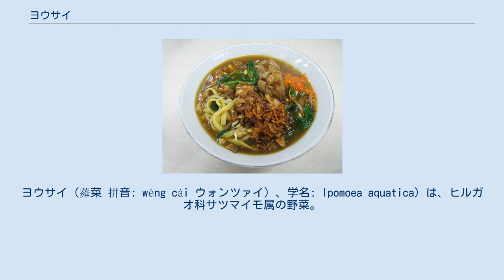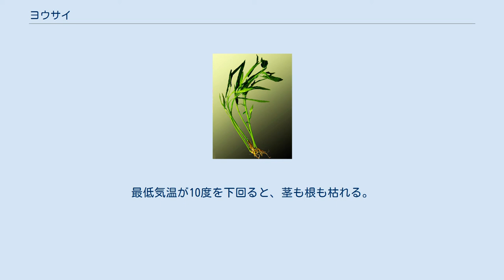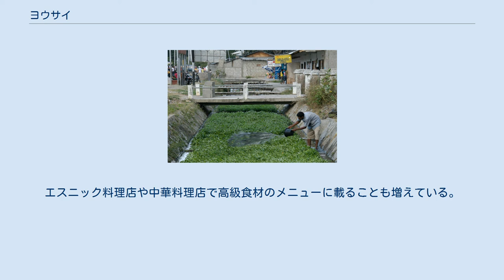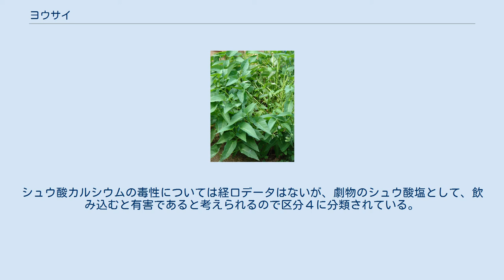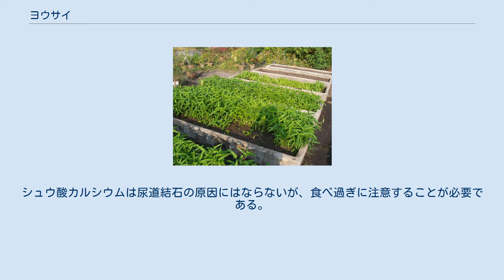ヨウサイ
ヨウサイ（蕹菜 拼音: wèng cài ウォンツァイ）、学名: Ipomoea aquatica）は、ヒルガオ科サツマイモ属の野菜。
茎が空洞になっており、このため、中国語で空心菜（コンシンツァイ、拼音: kōng xīn cài）や通菜（トンツァイ、拼音: tōng cài）とも呼ばれる。
漢名の「空心菜」を日本語読みして俗に「クウシンサイ」ともいうが、同じ読みで「心」を「芯」に変えた登録商標があることに注意。
 別名が多い。
 ヨウサイ 水上のヨウサイ農地 つる性多年草だが、作物としては一年草扱い。
東南アジア原産で、高温多湿の熱帯、湿地で多く栽培され、水耕栽培も可能。
外見はサツマイモに似ており、茎は中空で這う。
葉は切れ目の入った長卵形。
アサガオのような淡紫色または白色の花を付けるため、朝顔菜（あさがおな）の別名もある。
最低気温が10度を下回ると、茎も根も枯れる。
 水辺に生育し、水面に茎（空洞で節がありフロートと同じ）を浮かせて進出する。
汽水域でも成長可能である。
暑さに強く水上で栽培すると大量に根を伸ばして水をよく吸収することから、近年では湖沼などの水質浄化活動によく用いられている。
 日本には古くは沖縄県方面を経て九州に渡来した。
真夏でも収穫でき、時期的に希少な葉野菜となる。
九州以北の露地栽培では花をつけても種をほぼつけず、自生繁殖による生態系への影響は低い。
 ヨウサイの炒め物 茎葉を主に炒め物、または中華風のおひたし (タン[燙]青菜) として、中国、台湾やフィリピン、ベトナム、タイ、マレーシア、インドネシアなどの東南アジアで用いる。
ニンニクと一緒に塩で炒めたり、魚醤の類や豆豉で味付けして炒めたりすることが多い。
調味料はシュリンプペーストやオイスターソースなども使われる。
 オーストラリアの先住民族アボリジニの間ではブッシュ・タッカーとして古くから消費されてきた。
 日本でも、沖縄県で従来より栽培されていたほか、九州地方などの温暖な地域で栽培が広がりつつあり、栽培農家も増えている。
消費者が入手または栽培するのも容易になりつつある。
エスニック料理店や中華料理店で高級食材のメニューに載ることも増えている。
 岐阜県立恵那農業高等学校では、水を入れたコンテナ容器で栽培する方法「コンテナドボン栽培」を開発。
名古屋市堀川において、ポットトレイにペットボトルをつけた「ペットボトルミニ浮島」での栽培を2010年に行い、1%程度の塩分を含む汽水域での栽培が可能であることを確認した。
2017年2月には竹をしならせ二重のビニールテープで固定した「竹製浮島」を考案し、同年7月に栽培実験を行った。
 成長過程で窒素やリンを水からたくさん吸収するため水質浄化作用があるといわれており、岐阜県の阿木川ダムなどで栽培されている。
 栄養価などホウレンソウと比較されることが多く、ホウレンソウに負けないほどの栄養価があり利用価値が高い。
ただしホウレンソウとは違い、難溶性のシュウ酸カルシウムを多く含んでおり、えぐ味（シュウ酸味）を感じる原因となっている。
シュウ酸カルシウムの毒性については経口データはないが、劇物のシュウ酸塩として、飲み込むと有害であると考えられるので区分４に分類されている。
シュウ酸カルシウムは尿道結石の原因にはならないが、食べ過ぎに注意することが必要である。